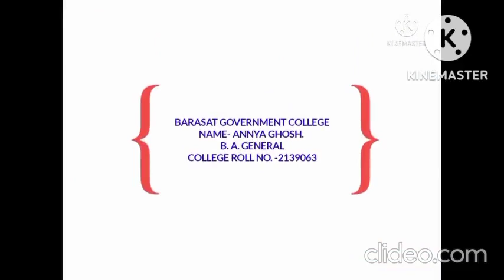NSS BGC : NSS Volunteer Annya Ghosh performed Yogasana